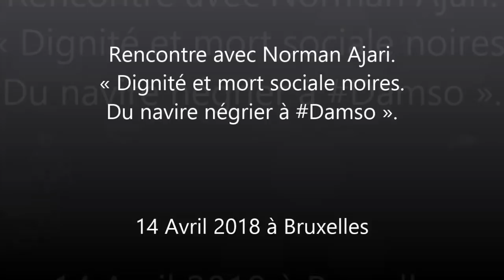Rencontre avec Norman Ajari, « Dignité et mort sociale noires. Du navire négrier à Damso ».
Rencontre avec Norman Ajari, Philosophe Décolonial et spécialiste de Frantz Fanon, auteur du livre  » De la dignité. Essai sur la vie humaine et sa négation.  »
Paris, La Découverte, coll. « Les empêcheurs de penser en rond », 2018 (A paraitre prochainement )

Docteur en philosophie, Norman Ajari est attaché temporaire d’enseignement et de recherche à l’Université Toulouse-Jean Jaurès. Ses recherches portent sur la philosophie africaine, l’histoire de la philosophie sociale et politique, et la pensée décoloniale.